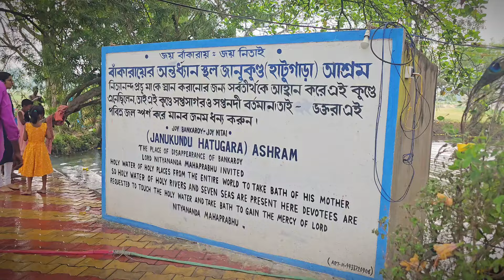Special Darshans Of Sri Nityananda Dham | Sri Ekachakra Dham Yatra | Vaishnava Vibes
These are the series of vlogs, including the Dham Yatra of sri Mayapur dham And Jagannath Puri Dham.
These Vlogs will contain all the darshans of sacred places as well as Katha and Kirtan. So be ready for a never ending ecstatic experience.

Haribol
Srila prabhupada ki jaya 🙇